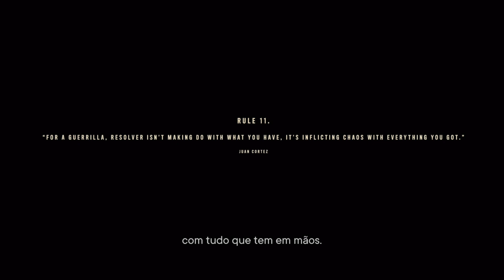FARCRY 6 - cap 2